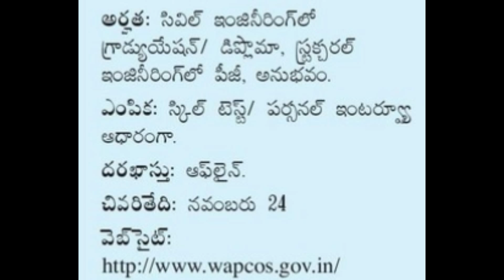వాప్ కోస్ లో సివిల్ ఇంజినీర్లు /Civil Engineers in WapCos